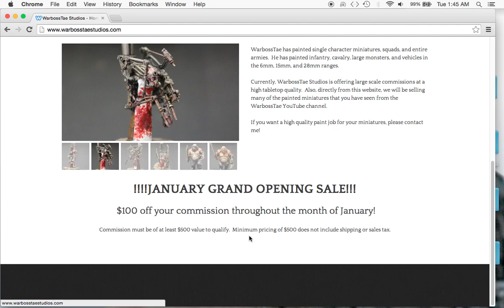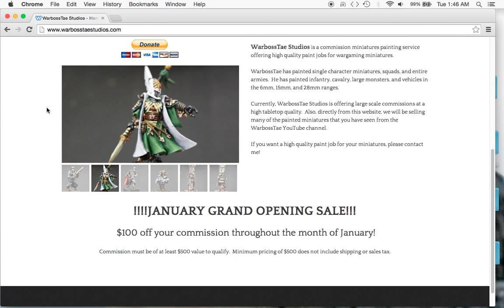WarbossTaeStudios Grand Opening SALE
Book us for a commission in January 2015 and receive $100 off!  Commission must be $500 or more to qualify.